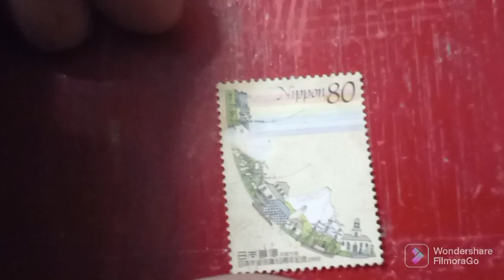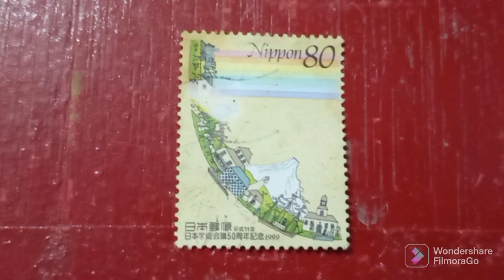1999 Japan Stamp Nippon 80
Hobi dan koleksi setem lama negara Japan tahun 1999  Nippon 80.